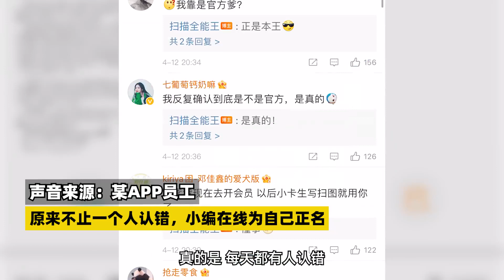山寨碰瓷？某APP道歉却发现用户下载是山寨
据某APP小编反映，近日有用户频频投诉却被发现用户下载的是山寨软件，几乎天天都要纠正名称。有大量网友评论自己也下到了山寨软件，软件市场鱼龙混杂，很多软件名称、logo极其相似，一不小心就会下错。不仅功能体验更差，很多山寨软件胡乱扣费，甚至读取用户隐私，对于消费者也是一个巨大的隐患。所以广大消费者在下载APP时也要擦亮眼睛，选择正确版本的软件，避免影响正常使用。